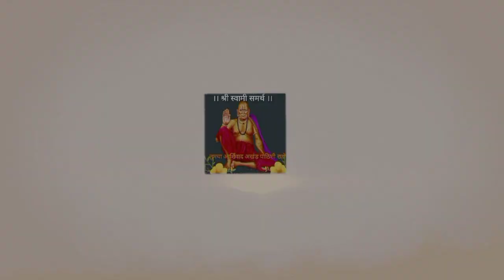टोमॅटो च सार.. गरम गरम भाताबरोबर खाऊन तर बघा